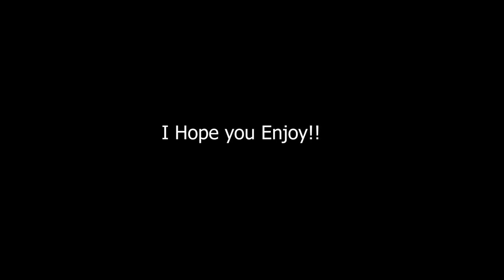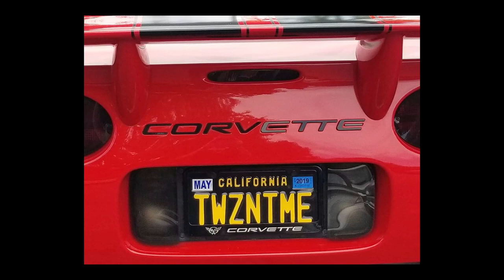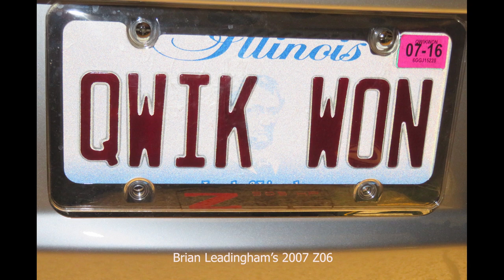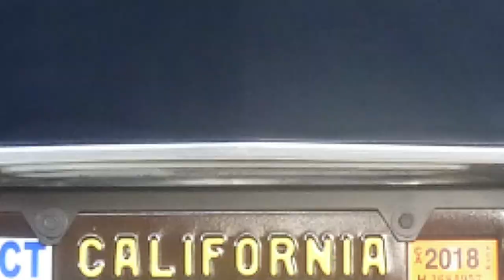Corvette Channel Family Vanity Plates Part 2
This is 2 of 3 Videos that feature Videos and Pictures of your Cars and Vanity Plates.